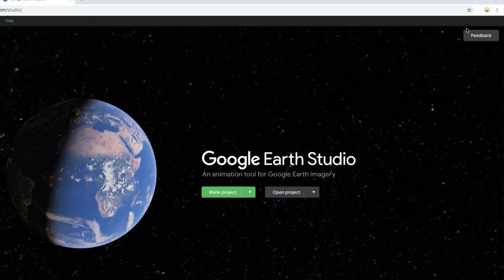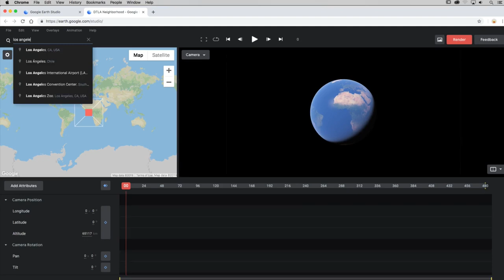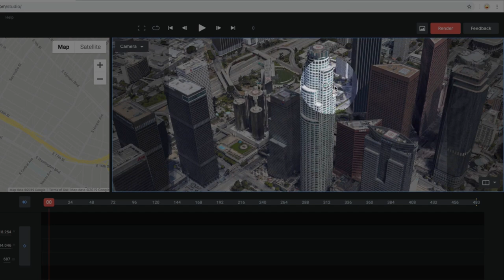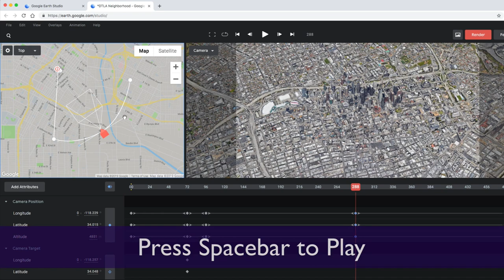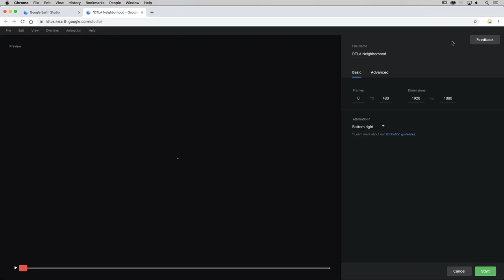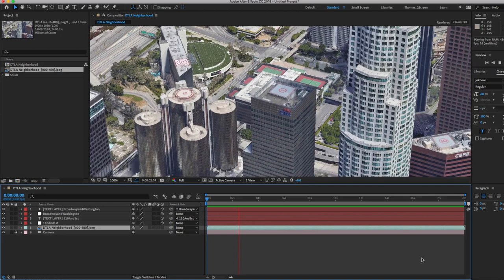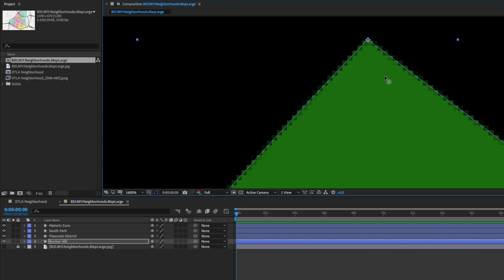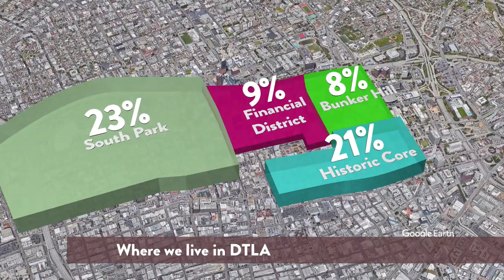Google Earth Studio Tutorial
For a while now Google Earth has allowed anyone with a web browser access to satellite imagery of the entire world. With Google Earth Studio, Google has now repackaged their powerful global imagery for the filmmaker. From Helicopter and Drone vantage points to global rotation views, users can now simulate any earth-based footage they need.

We dive in to show how it all works. Topics covered include:

-- Camera settings and controls
-- 3D cities
-- Setting trackpoints
-- Shift parenting
-- Exporting Google Earth footage to Adobe After Effects
-- Quick Start projects and possibilities
Have you ever wanted to learn an app, but discovered you don't have the spare 40 hours that the available training requires to get you up to speed? Then welcome to Moviola's Survival Guide tutorials on cinematography, visual effects, post production editing, and other topics related to the film making process.

MOVIOLA:
Established in 1919, Moviola created the very first film editing machine. We now offer a full service non-linear editing rental division with 24/7 workflow design and technical support, camera rentals, tape and solid state media sales.

Our established training division offers leading edge onsite and online training for filmmakers, with weekly live webinars and a vast library of professional on-demand training.

today!

FILMTOOLS:
For all products related to cinematography and film work, check out our sister company, Filmtools.

Filmtools supplies the major motion picture studios, corporate and industrial film and video makers, students and hobbyists with expendable supplies, cameras and accessories, grip and lighting equipment, and everything else needed to create films and videos.